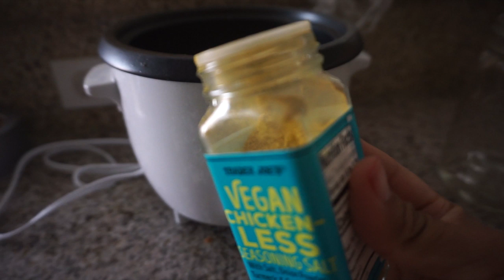what i eat in a day as a vegan (easy + realistic)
Hey guys!

In todays video i show you the food i eat in a day! i woke up late, so i ended up not cooking as much BUT i wanted to keep my "what i eat in a day" videos as real as possible. Shifting from a restrictive way of viewing food to one that allows me to eat intuitively + truly listen to my body as well as challenging my internalized inferiority (about my weight + appearance) is tough at times. But i realize now that theres more to life than obsessively dieting + exercising, i don't have to wait till i'm "skinny" "fit" or a certain ideal weight to live my life, i can eat my heart out & be thankful for all the amazing things my body does for me! :')

☆RECCOMENDATIONS☆
- Virgie Tovar x You Have The Right To Remain Fat
  "Diet culture is the marriage of the multi billion-dollar diet industry and the social and cultural atmosphere that normalizes weight control and fatphobic bigotry."
- Hunger x Roxane Gay

xoxo♡